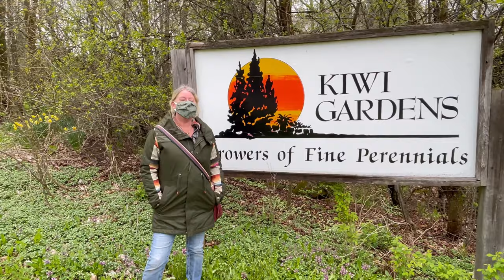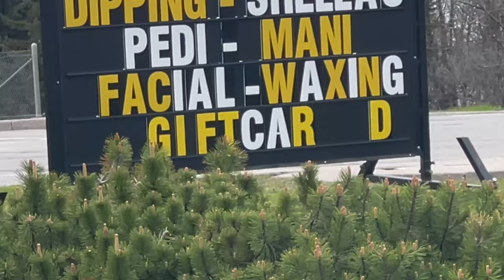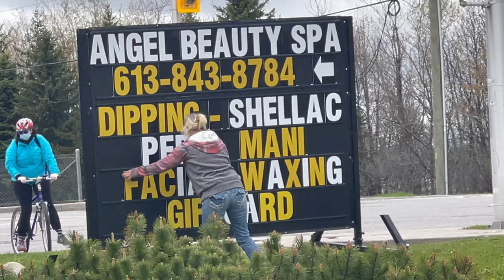We toured KIWI GARDENS SUCCULENT NURSERY Perth Ontario. An entire greenhouse of SUCCULENTS ROAD TRIP